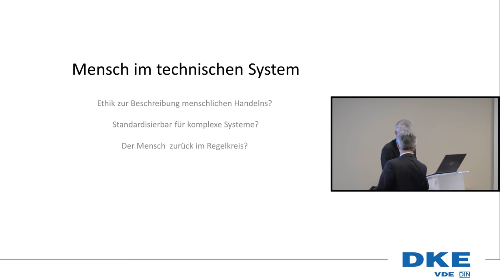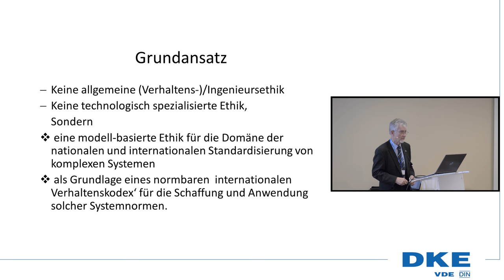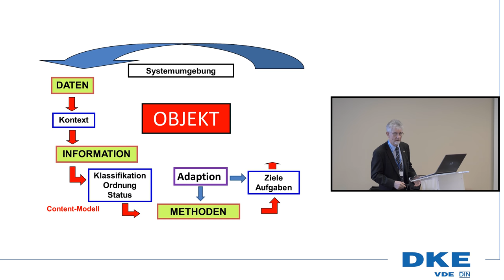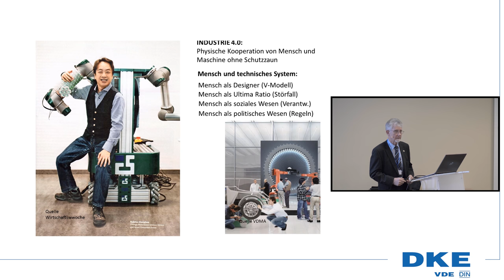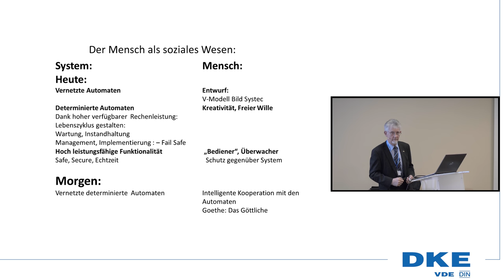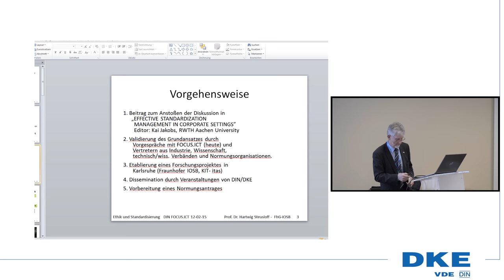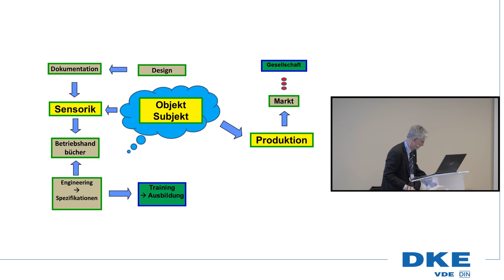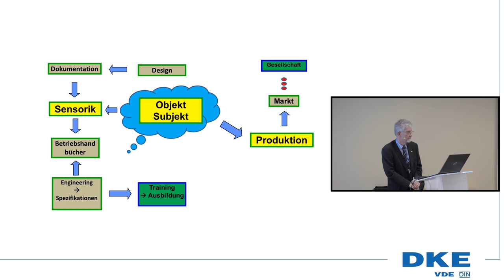Der Mensch im technischen System - Vortrag von Prof. Dr. Hartwig Steusloff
Ethik und Technik – wie passt das zusammen? Dieser Frage ging das von VDE|DKE organisierte Symposium Ethik in der Technik nach – eine Frage, die in Zeiten von Digitalisierung, Automatisierung und Industrie 4.0 wichtiger denn je ist. Ein neu gegründeter Arbeitskreis soll das Thema nun in die Normung bringen, denn da gehört es hin.

Wie soll sich ein autonom fahrendes Auto im Krisenfall entscheiden? Die fortschreitende Digitalisierung mit immer mehr autonomen Systemen zwingt Ingenieure früher oder später dazu, sich mit dieser oder ähnlichen ethischen Fragen zu beschäftigen. Mit einem Symposium hat die VDE|DKE das Thema Ethik in der Technik nun auf die Agenda gebracht und unter den knapp 100 Teilnehmern für lebhafte Diskussionen gesorgt. Schnell wurde deutlich: Das Thema ist komplex! Denn ethische Aspekte sind schon in verschiedenen Kulturen völlig unterschiedlich ausgeprägt. Einig waren sich die Experten aber darin, dass Ethik zur Technikentwicklung gehört und am Anfang des Prozesses stehen sollte – idealerweise bereits in der Normung.